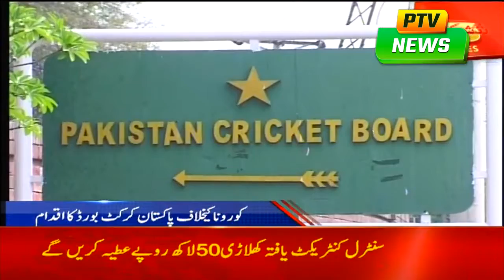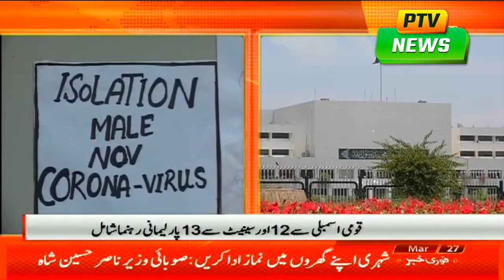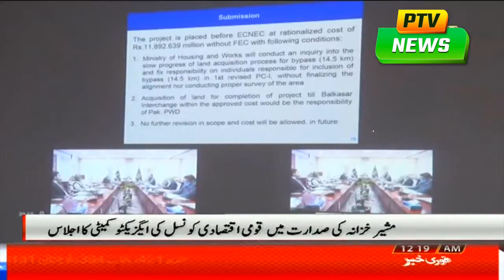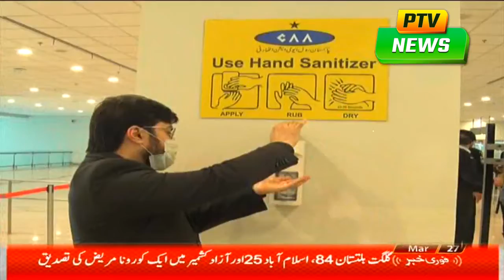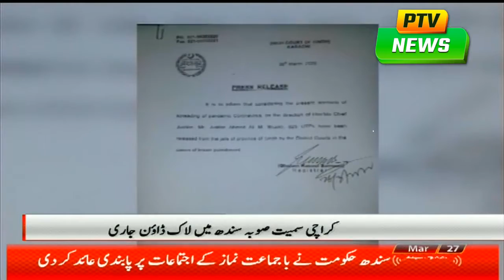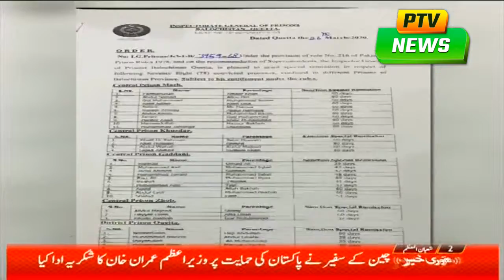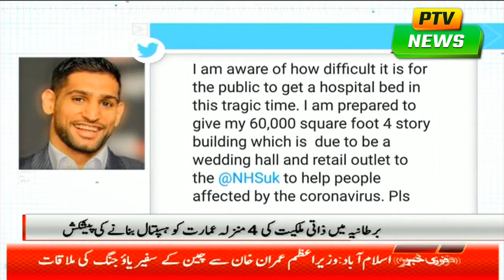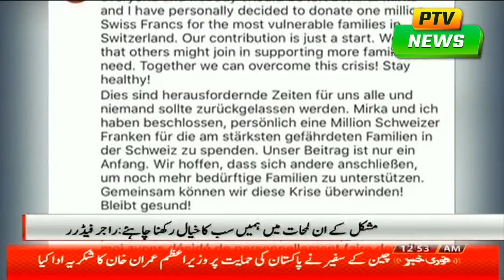Ptv Details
PTV News Official Live

PTV News
Pakistan Television News informs its viewers across the country about the latest news, nationally and internationally, over the past few years, news coverage and scope have increased rapidly. The increase in the number of bulletins by PTV has helped viewers to be updated. Special emphasis is given to on-camera reporting and social issues in the news. Not only has the news sector changed quantitatively, but the style of offers from the National News Bureau Islamabad and other centers has changed. Merit and inclusiveness are given primary importance in PTV news. The daily events in the news emphasize the actions of the Parliament, the political activities of the government and the opposition, and public interest.
Marketing
PTV is responsible for marketing and marketing of the marketing division programs, which is the largest source of revenue for PTV. The marketing division began its activities with the launch of the country's first TV in November 19th. Over time, the scope of coverage, the number of viewers and the proliferation of broadcasts increased the acquisition of business and the Remarketing Division expanded its activities across the country. Sub-headquarters are located in Abadan Center. Additional marketing office is also working in Faisalabad to facilitate local traders and industrialists. In case of a commission of fifteen percent of its basic amount Therefore there. Businesses can also be taken directly from the client on cash payments - screen duration Contracts also exist between private programs' producers and the organization to buy them. Advertising rates and sponsorships mostly depend on the number of viewers, the time and coverage of the event. Specific privileges can be negotiated at rates. Different packages are offered while looking at different categories of news providers, while a large number of business lenders are encouraged. Seventy percent of the general sales tax on booked and advertised ads on PTV goes to the National Treasury. Specific privileges can be negotiated at rates. Different packages are offered while looking at different categories of news providers, while a large number of business lenders are encouraged. Seventy percent of the general sales tax on booked and advertised ads on PTV goes to the National Treasury. Specific privileges can be negotiated at rates. Different packages are offered while looking at different categories of news providers, while a large number of business lenders are encouraged. Seventy percent of the general sales tax on booked and advertised ads on PTV goes to the National Treasury.
PTV News
launches a separate satellite news channel that monitors news 24 hours a day, in order to operate in a harsh international competitive environment.PTV National
PTV National is delivering news and entertainment programs in different regions of the country and in different languages.Azad Jammu
Kashmir TV Azad Jammu Kashmir TV is a Kashmiri channel that broadcasts Kashmir, Gojri news and various other programs to the local audience.History of Pakistan Television Corporation
Pakistan Television Corporation is a quasi-government corporation. All its shares are owned by the Government of Pakistan. With the partnership of private capital, the decision to set up Television was decided in October 1930, with the general supervision of the Government of Pakistan. Pakistan signed an agreement with Japan's Nippon Electric Company for this purpose, which allowed the company to set up two pilot stations in Pakistan. In this connection, broadcasting from the first station began on November 26, 1913 After the completion of the pilot phase, a private company television promoter company Nineteen hundred Founded in Pentecost. It was transformed into a public limited company in the 19th century. TV stations were set up in Karachi and Rawalpindi in the 19th century while TV centers were set up in Peshawar and Quetta in the nineteenth century.

ptv news
ptv news live
ptv sports live streaming world cup 2019
ptv sports official
ptv world
ptv news live streaming
ptv world live
ptv news live today 2019
ptv news urdu
ptv national live
ptv national live streaming
ptv news live today 2018